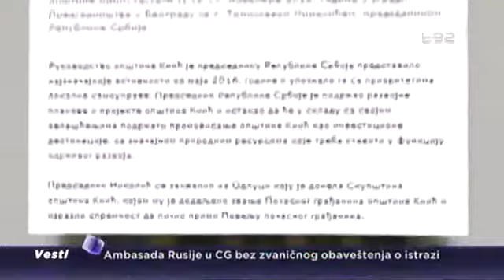I dalje problem ko je počasni građanin Knića, Nikolić ili Vučić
Iako je prošlo više od nedelju dana od kako je predsednik Tomislav Nikolić proglašen je za počasnog građanina Knića, to je i dalje tema broj jedan ove opštine. Opozicija, predvođena LDP-om, je na javnoj tribini opet negodovala i raspravljala s građanima zašto za počasnog građanina nije proglašen premijer Vučić.